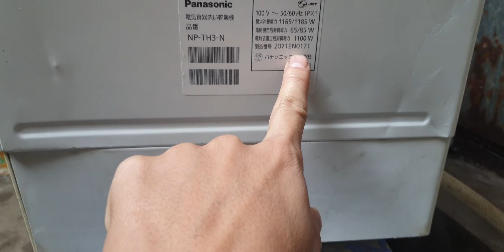#0989897559- Máy rửa bát panasonic NP-TH3